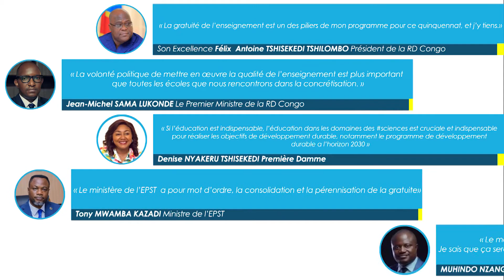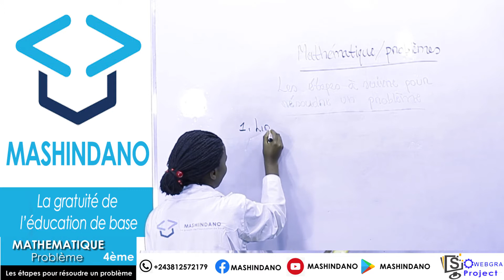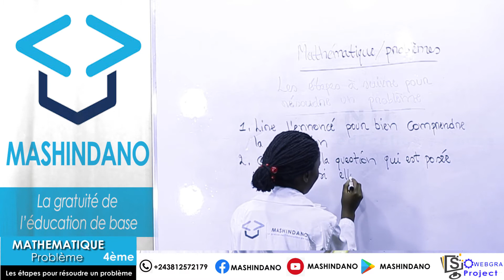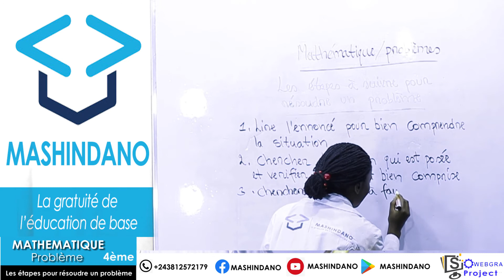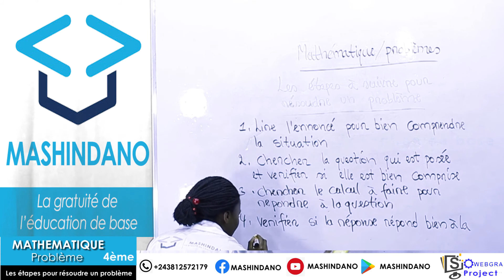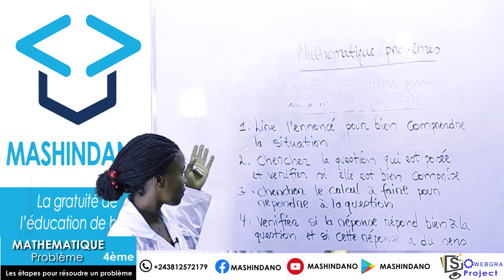Mathematique problème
Les étapes a suivre pour resoudre un probleme